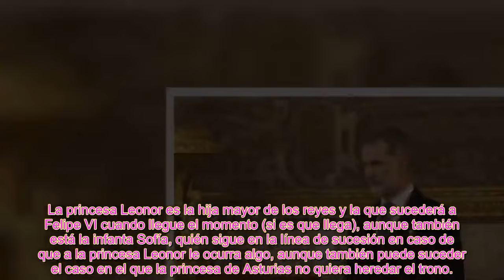El rey Felipe VI no quiso tener un tercer hijo con La reina Letizia por las infidelidades